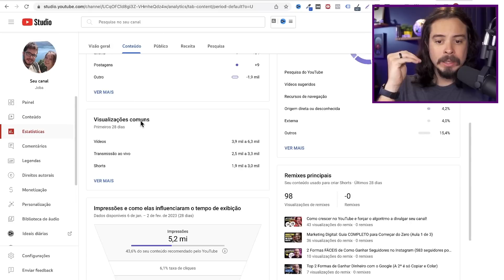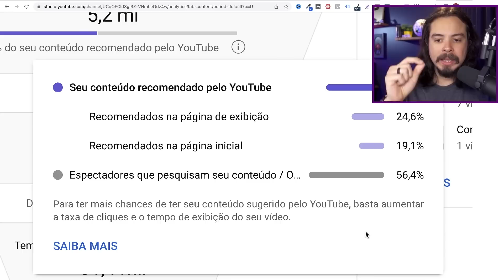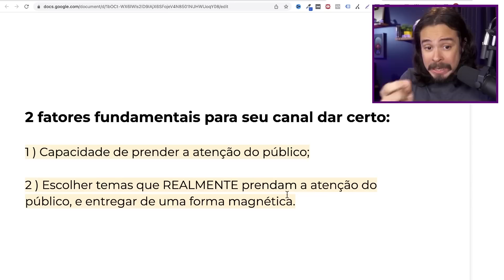Por isso alguns canais crescem MAS O SEU NÃO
Crescer no YouTube é questão de sorte? ❤️ Curso Grátis de Mkt Digital

Mudei a thumb deste vídeo no dia 2 de março de 2023, ele estava com 3,4 mil visualizações.

Grande abraço,

IMPORTANTE

Joba